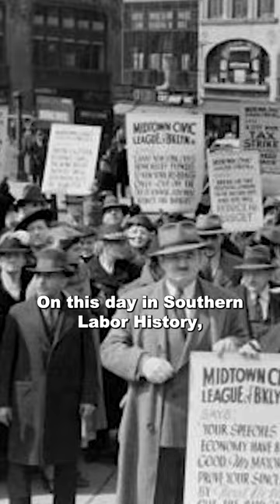Fair Labor Standards Act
On this day in Southern labor history, we're celebrating the passage of the Fair Labor Standards Act of 1938, passed by President Roosevelt.

The Fair Labor Standards Act was a sweeping labor law that established standards around a $.25 minimum wage, child labor, overtime, and a 40-hour work week.